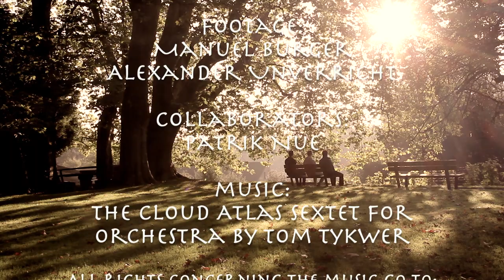Kanti Wettingen - die idyllische Kantonsschule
This movie is about the Kantonsschule Wettingen

All the rights concerning the music go to:
Tom Tykwer
Kristjan Järvi
MDR symphony orchestra

editing:
Manuel Burger
Alexander Unverricht

footage:
Manuel Burger
Alexander Unverricht

collaborators:
Patrik Nue